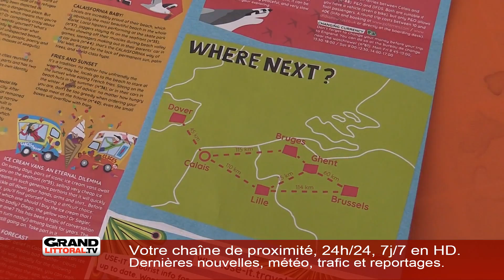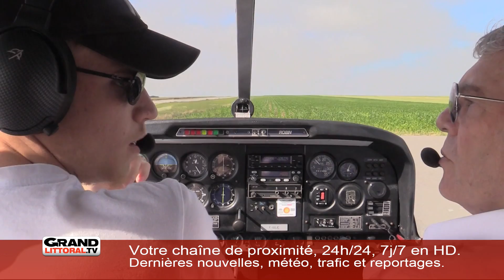Edition du matin 29/06/2018 (2/2)